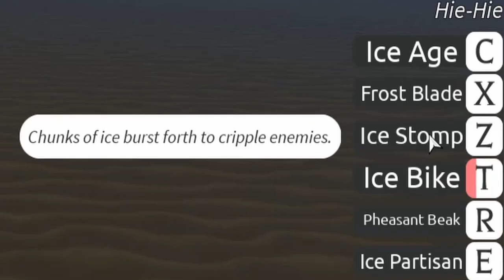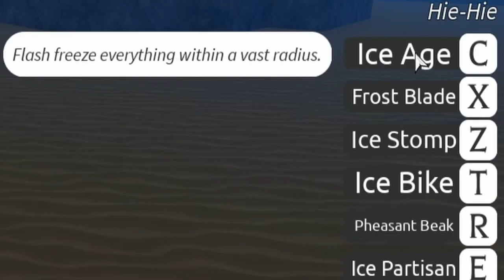[GPO] How Good is Hie? [Fruit Review/Opinion]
WELCOME BACK TO ANOTHER VIDEO sorry for today's upload coming out a little bit late took a couple hours to render but here you guys go a special little 27-minute video of me kinda talking about hie and giving some tips about the moves and what you should mainly focus on if you have the fruit. Remind you this is all my opinion I know a lot of the community thinks hie is one of the worst logias but it honestly isn't. If you enjoyed today's video and enjoy watching my other content consider leaving a like and subscribing, it's free and you can always change your mind, as well as commenting on what you would like to see for content in the future!